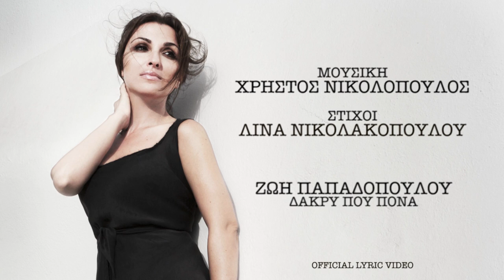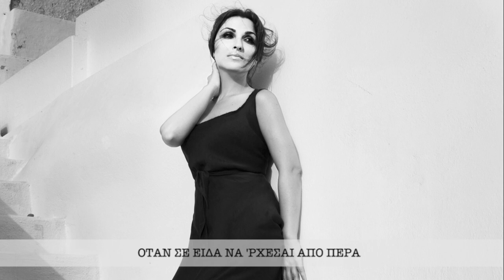ΔΑΚΡΥ ΠΟΥ ΠΟΝΑ | ΖΩΗ ΠΑΠΑΔΟΠΟΥΛΟΥ | Official Music Video | HQ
Άλμπουμ "Νά'ρχεται η Άνοιξη"

Η Ζωή Παπαδοπούλου ερμηνεύει δέκα νέα τραγούδια

σε μουσική Χρήστου Νικολόπουλου
και στίχους Λίνας Νικολακοπούλου

Joi Papadopoulou performing ten new songs
by Christos Nikolopoulos and Lina Nikolakopoulou

Διεύθυνση,
επιμέλεια ορχήστρας & Ενορχήστρωση:
Νικολόπουλος Χρήστος

Μπουζούκι: Νικολόπουλος Χρήστος,
Κιθάρες: Νικολαΐδης Γιάννης, Κολοκοντές Κυριάκος
Πλήκτρα: Αναδιώτης Κωνσταντίνος
Πλήκτρα - Ακορντεόν: Αρμένης Βασίλειος
Μπάσο: Ρούλος Νίκος
Drums: Χατζηδημητρίου Βασίλειος

Ηχοληψία, mix, τεχνική επεξεργασία:
Νικολόπουλος Βασίλης - STUDIO N
Mastering: Ιωαννίδης Γιάννης,
Σιακαβέλλας Πέτρος (Digital Press Hellas)

Kαλλιτεχνική επιμέλεια : Ν.Ν.

Ευχαριστούμε που παρακολουθήσατε το video